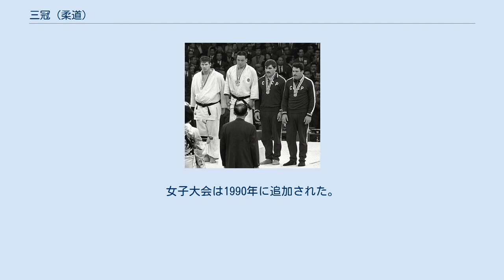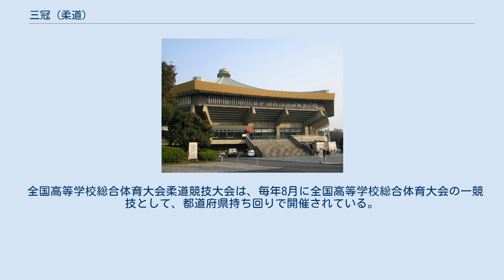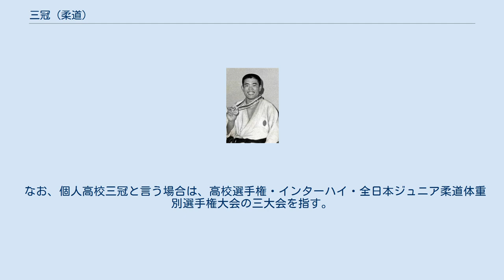三冠 (柔道)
猪熊功（左から2人目）は1965年に初の柔道三冠を達成した選手である。
1964年東京オリンピック80kg超級表彰式にて。
 柔道三冠（じゅうどうさんかん）とは、日本の柔道において、全日本柔道選手権大会（全日本選手権）・世界柔道選手権大会（世界柔道、世界選手権）・オリンピック柔道競技の3つの大会の総称、またはその3大会全てに優勝した経験を持つ日本の柔道家に対する非公式の称号である。
 男子では1964年、女子では1988年から柔道競技が夏季オリンピックに採用されて、三大大会が出揃って以降、現在までに男子8名、女子3名の選手が三冠を達成している。
 全日本選手権の代わりに全日本選抜柔道体重別選手権大会を加えた場合は、柔道体重別三冠と称する。
また、高校柔道三冠も存在する。
本項目では、これらも併せて解説する。
 岡野功は体重80kgの歴代最軽量で三冠を達成した。
 山下泰裕は三冠大会で最多の合計14回の優勝を記録した。
 三冠を構成する大会の概要はそれぞれ以下の通りである。
 全日本柔道選手権大会は、嘉納治五郎の創案により1930年から開催された前身の全日本柔道選士権大会が太平洋戦争の影響で中断したのち、その流れを継承して1948年より全日本柔道連盟主催で開催されている国内大会である。
現在では毎年4月29日に日本武道館にて開催されるのが恒例となっている。
体重無差別の男子個人戦で日本一の柔道選手の座を争う大会であり、重量級におけるオリンピック・世界柔道の代表選考会としても機能している。
女子の皇后盃全日本女子柔道選手権大会は1986年に創設され、毎年4月に開催されている。
他の2つの大会と異なり、全日本選手権の出場資格は日本国籍を有する者とされているため、必然的に柔道三冠の概念は日本国内に限ったものとなる。
 世界柔道選手権大会は、男子は1956年、女子は1980年から国際柔道連盟主催で開催されている、体重別で柔道世界一を決する大会である。
2007年までは基本的に2年に一度の開催であったが、その後は夏季オリンピックの開催年を除き毎年開催されている。
 オリンピック柔道競技は、三冠に数えられる大会の中では男女ともに最も設置が遅かった。
男子では1964年の東京オリンピックで初採用され、次のメキシコオリンピックでは実施されなかったものの、1972年ミュンヘンオリンピックから再び採用されている。
女子では1988年ソウルオリンピックで公開競技として初めて実施され、1992年のバルセロナオリンピックから正式種目として採用された。
4年に一度の開催かつ、各階級の代表は国別1名とされているため、必然的に三冠の中では最も獲得機会が限られる大会である。
 従って、柔道三冠を達成し得るのは、男子は1964年、女子は1988年以降に現役であった選手に限られる。
最初にこの3つの大会を制覇したのは猪熊功である。
猪熊は、東京教育大学の学生であった1959年に全日本選手権を21歳・初出場で制覇すると、柔道初のオリンピックとなった1964年の東京オリンピックでも80kg超級で金メダルを獲得。
1965年にリオデジャネイロで開催された世界選手権では、前年の東京五輪で日本の全階級制覇を阻んだオランダのアントン・ヘーシンクとの決着を期して無差別級にエントリーするものの、ヘーシンクの大会途中での引退表明により果たせず、同級を制して初の柔道三冠を達成した。
 以降、現在までに男子は猪熊を含め8名、女子では2004年の阿武教子を第1号として3名の柔道家が三冠を達成している。
 男子（1964～） 女子（1988～） 井上康生は三冠（22歳11か月）・体重別三冠（22歳4か月）ともに最年少での達成者である。
 三冠のうち、全日本選手権だけは無差別級のみの大会であり、体重80kgで同大会を2度制し三冠を達成した岡野功のような事例もあるものの、基本的には重量級の選手向けのタイトルと言える。
そこで、軽量級・中量級で目覚ましい成績を残した選手をも評価する尺度として存在するのが、全日本選手権の代わりに全日本選抜柔道体重別選手権大会を加えた、柔道体重別三冠の概念である。
 全日本選抜柔道体重別選手権大会（選抜体重別）は、男子は1966年、女子は1978年に始まり、現在は毎年開催されている。
元々は男女別会場での開催であったが、2007年より男女を統合し、福岡国際センターが会場とされている。
オリンピック・世界柔道の開催年には、代...